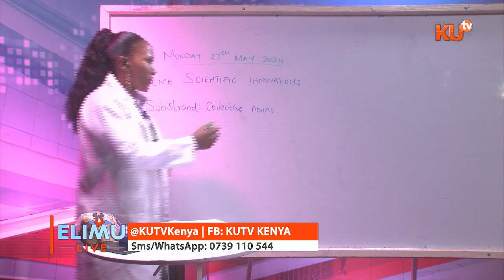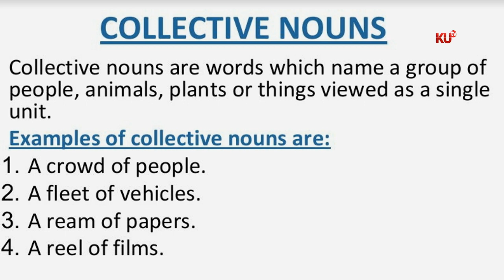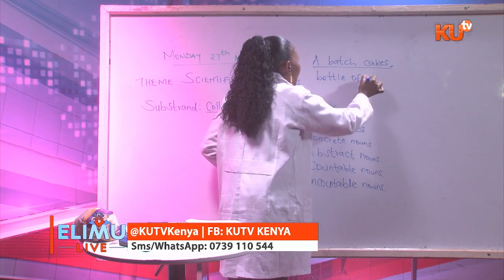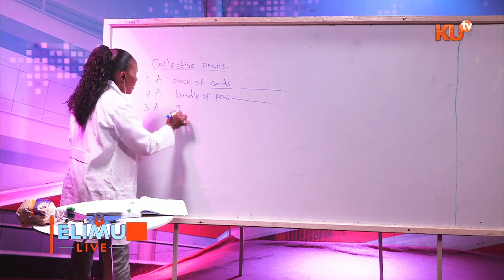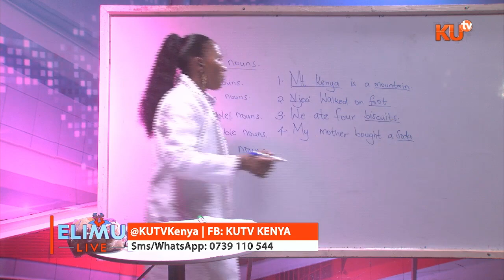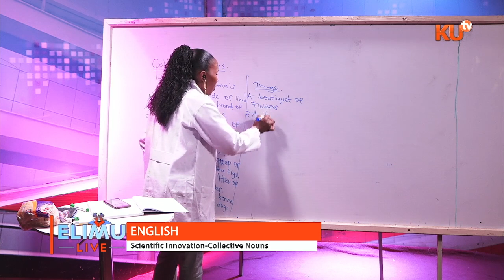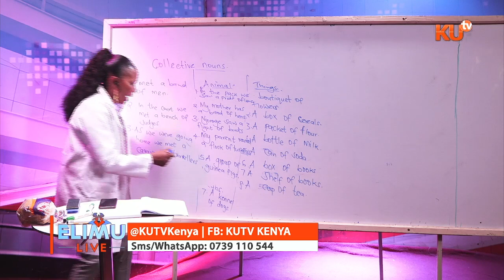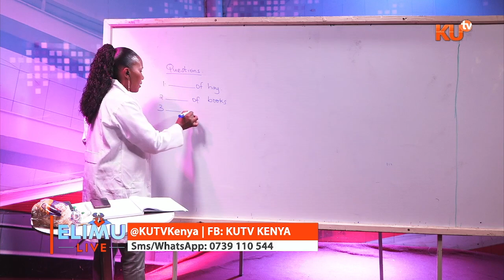Elimu Live|| Scientific Innovation-Collective Nouns|| English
Tr. Mary Mwathi